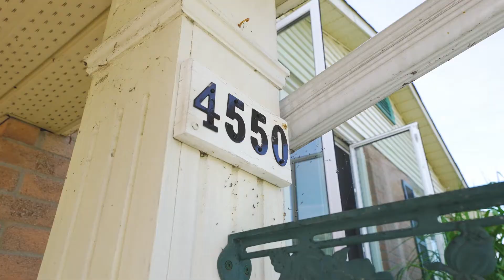***SOLD*** Carriage Rd, Beamsville, ON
***SOLD***
Sought after locale of Beamsville in the heart of wine country! This is an incredible opportunity to own a freehold semi-detached home within steps to shops, schools, restaurants, local farm fresh markets & beautiful parks + at the foot of Niagara's Wine Country, stones throw from Lake Ontario and a short walk to kilometers of paths on the Bruce Trail!! Conveniences abounds with quick access to QEW and soon to be GO station, bonus for commuters! With over 1000 sq ft above and below, there is plenty of space for your growing family, or take advantage of the side entrance with IN-LAW Suite! LL updated with trendy luxury vinyl floors, gorgeous espresso color cabinetry, full bathroom, laundry, bedroom and living room! On the main level, you’ll take appreciation for the spacious living room open to the dining room with large bright windows; the eat-in kitchen is lovely with oak cabinetry, stainless steel appliances and ceramic tile floor. 2 generous sized bedrooms, just-perfect 4-piece bathroom & laundry closet under the stairs! Most windows replaced 2016. Tons of potential here!

Listed By:
SIMPLYmoved Real Estate Team
Royal LePage Burloak Real Estate Services